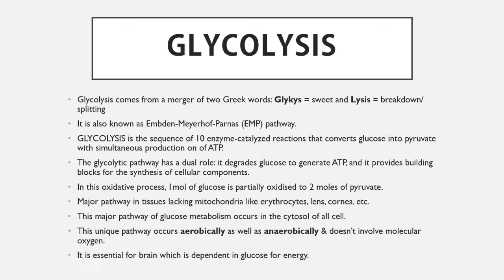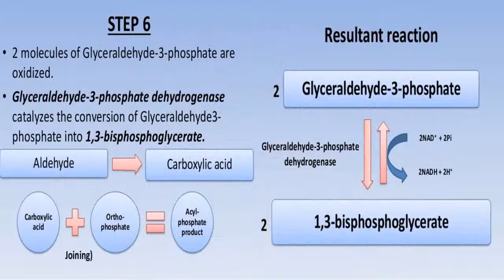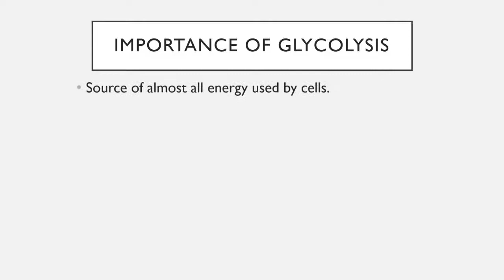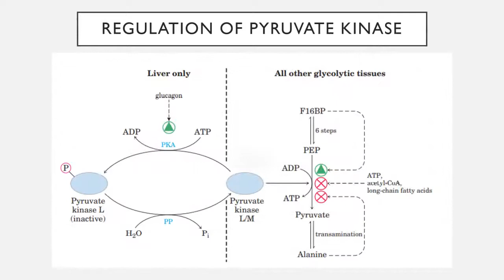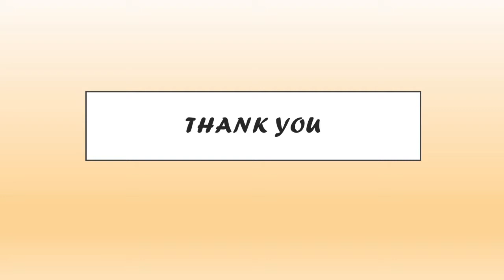Glycolysis Pathway || 2021